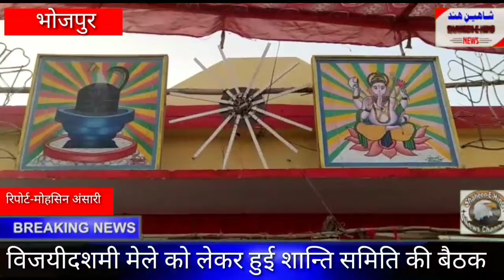गंगा जमुना तहजीब की मिसाल देते हुए भोजपुर में विजयदशमी के मेले को लेकर हुई शांति समिति की बैठक